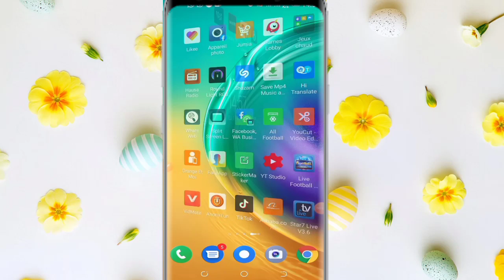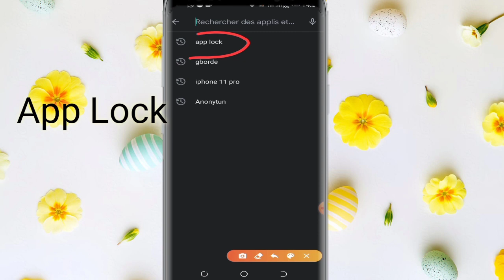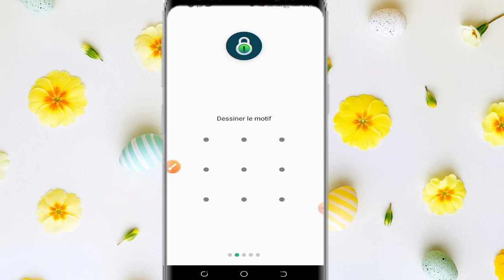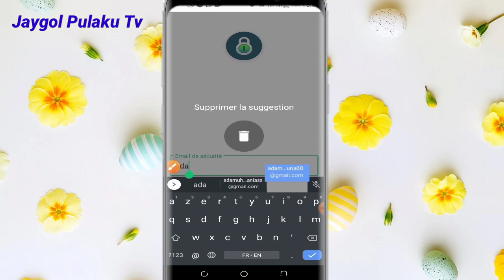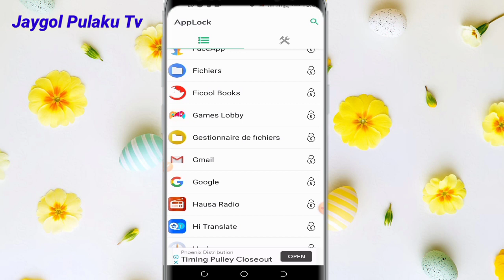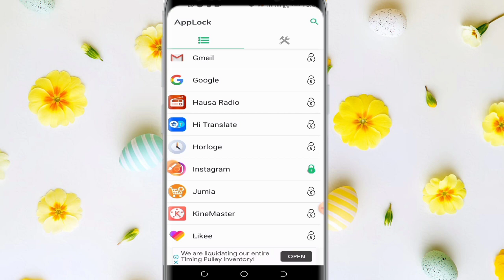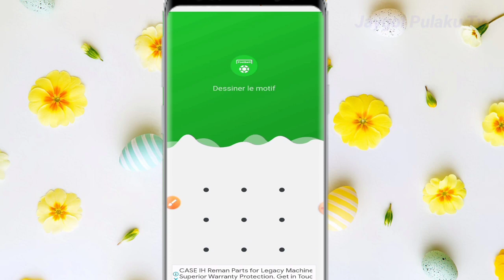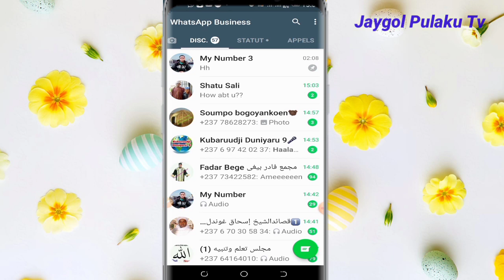App Lock Wala mo foti Laara ko woni der Téléphone Mada ta wadi codé do sei an be hore ma tan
Do dum channel arandewa ha Africa famtinaiga on daw ko larani labi lailaito zamanu be demgal fulfulde

maraibe haaje yewtoutougo be amin on bawai matougomin dow labi lailaito